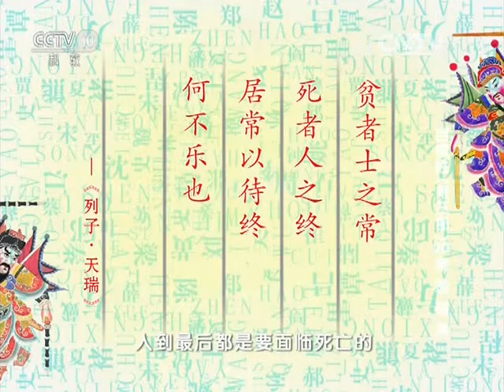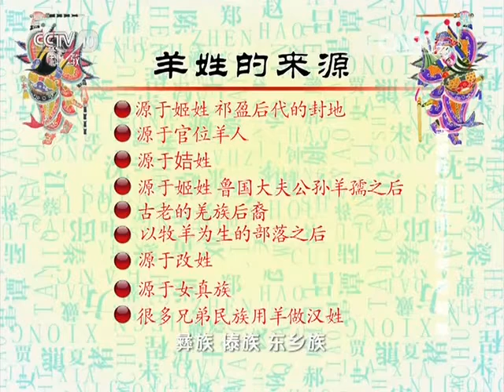百家姓（第三部）20 荣 翁 荀 羊 【百家讲坛 20160207】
本期节目主要内容： 荣姓的来源：黄帝时代音乐家荣授之后；以食邑的地名为姓；满族人取汉姓。翁姓的起源：来源于娰姓；来源于姬姓，周昭王庶子之后；源于姬姓，以地名为姓。荀姓的来源：最古老的十二个姓之一；皇帝时候，荀始之后；出自姬姓；晋国大夫原氏黯之后。羊姓的来源：源于姬姓；源于官位羊人；源于姞姓；源于改姓。